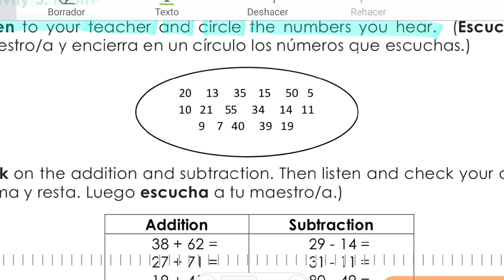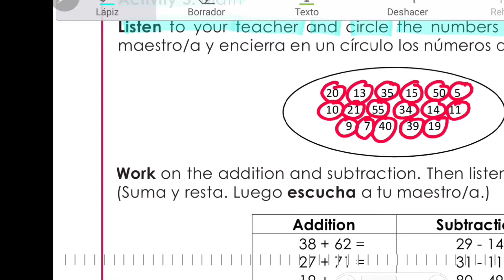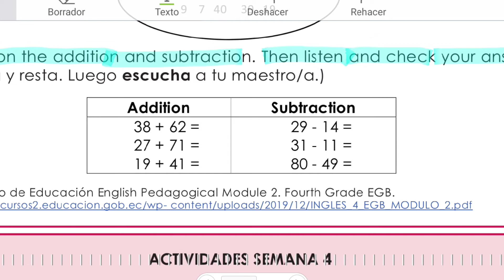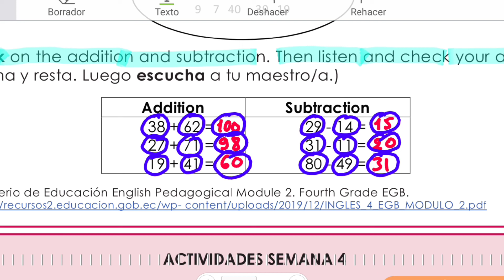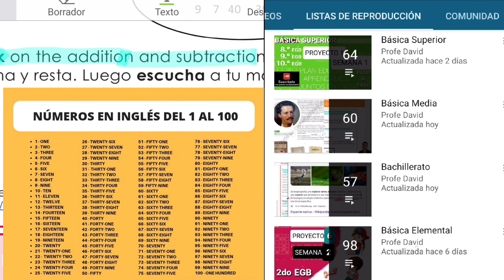Proyecto 6 Semana 3, Basica Elemental Cuarto Ingles ( 4to Semana 33) numbers